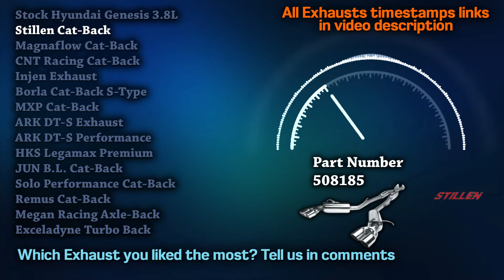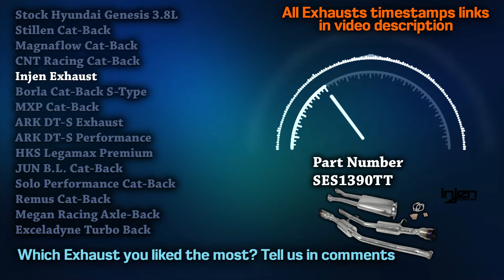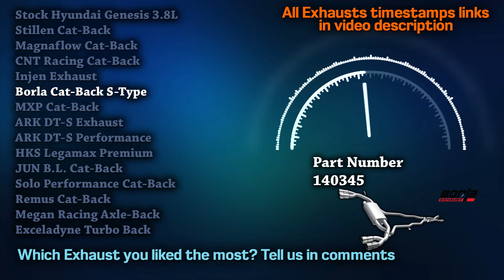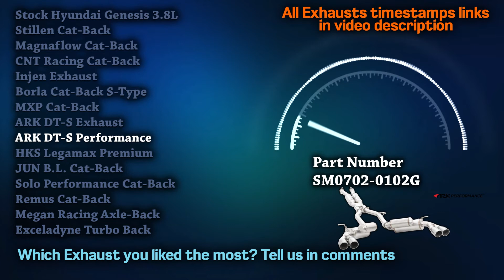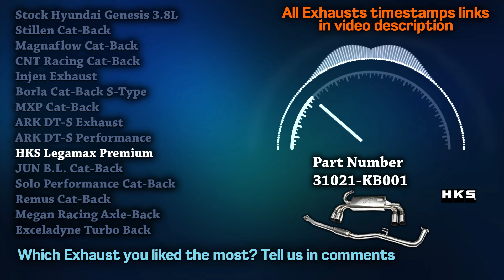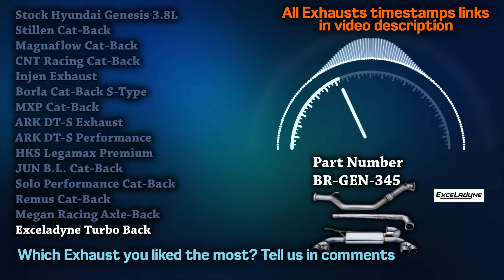Hyundai Genesis Exhaust Sound 3.8L V6 🔥 Straight Pipe,Turbo,Muffler Delete,Review,Borla,Stock,HKS+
00:00 Hyundai Genesis 3.8L Stock
00:25 Stillen Cat-Back
00:45 Magnaflow Cat-Back
01:10 CNT Racing Cat-Back
01:30 Injen Exhaust
01:53 Borla Cat-Back S-Type
02:19 MXP Cat-Back
02:44 ARK DT-S Exhaust
03:09 ARK DT-S Performance
03:38 HKS Legamax Premium
04:03 JUN B.L. Cat-Back
04:24 Solo Performance Cat-Back
04:50 Remus Cat-Back
05:17 Megan Racing Axle-Back
05:38 Exceladyne Turbo Back

Hyundai Genesis Exhaust Sound #3.8L V6 Stillen Magnaflow CNT Injen Borla MXP ARK HKS JUNB.L.